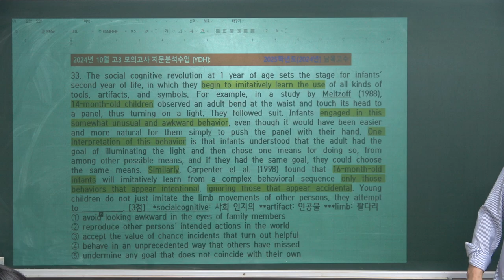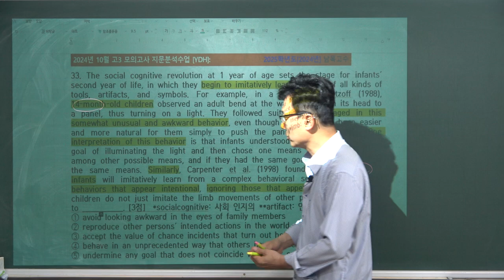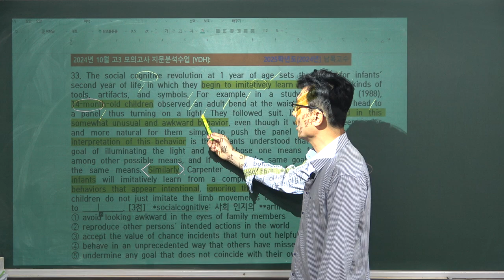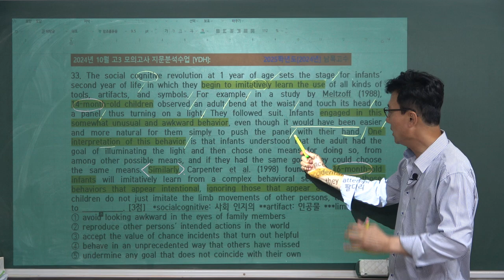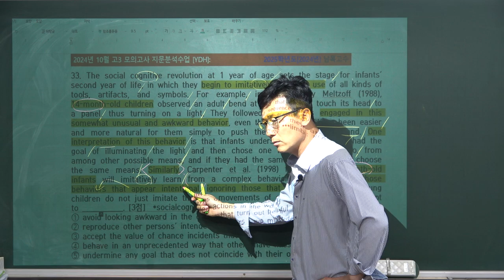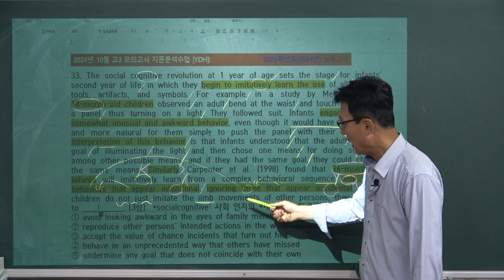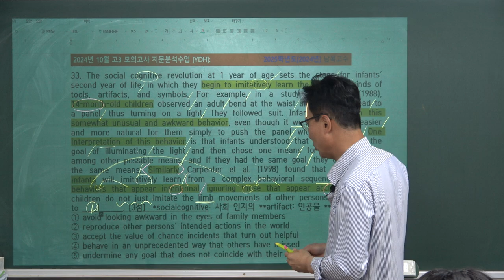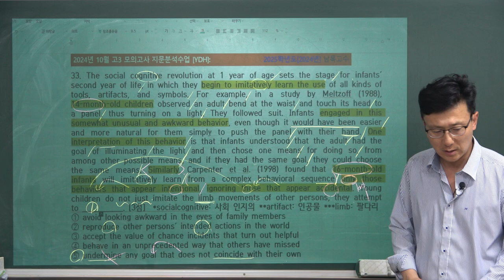KJS[2024년 10월 고3 모의고사_33번_20241016]10월 고3 전국연합학력평가 모의고사_남목고수_